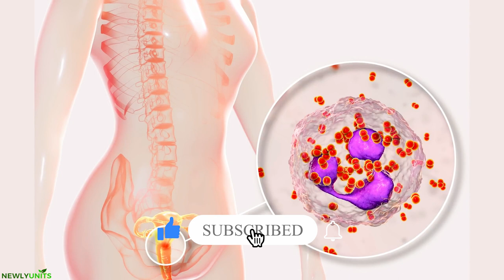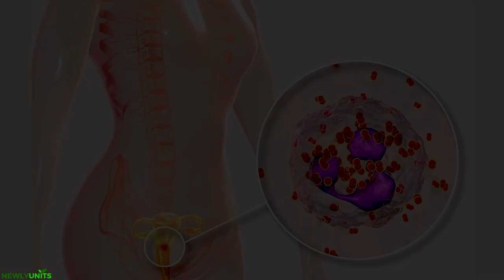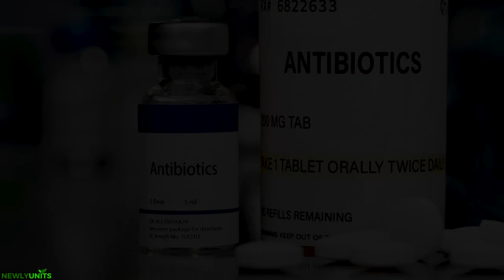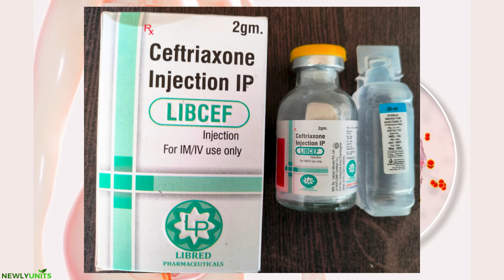ගොනෝරියා 😨| Gonorrhea - Symptoms | Causes | Treatment in sinhala | lingika roga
Gonorrhea යනු Neisseria gonorrhoeae බැක්ටීරියාව ආසාදනය වීමෙන් ඇති වන ලිංගිකව සම්ප්‍රේෂණය වන රෝගයකි. ඒ බැක්ටීරියාව මගින් කාන්තාවන්ගේ ගැබ්ගෙල, ගර්භාෂය සහ පැලෝපීය නාල ඇතුළු ශ්ලේෂ්මල පටලද,  පිරිමින්ගේ මුත්‍රා මාර්ගයද ආසාදනය කරයි.

The Neisseria gonorrhoeae bacteria is the source for gonorrhea, a sexually transmitted disease (STD). The urethra in both men and women, as well as the cervix, uterus, and fallopian tubes in women, are among the reproductive tract's mucous membranes that are infected by N. gonorrhoeae.